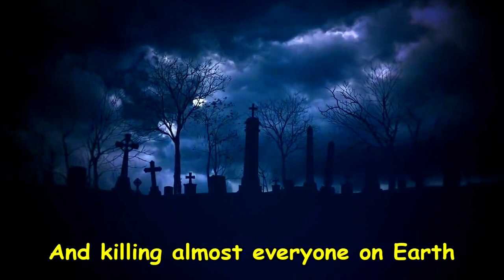क्या होगा! अगर सौरमंडल का सबसे बड़ा Asteroid पृथ्वी से टकरा जाए| What if Vesta Hits The Earth?